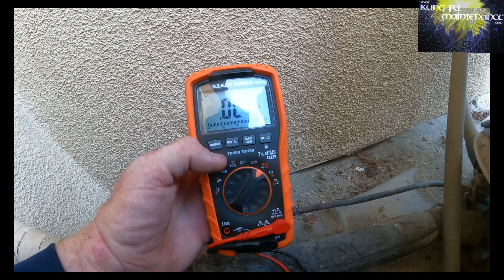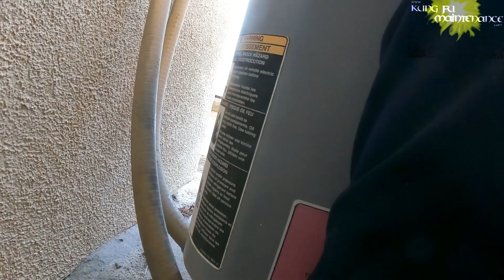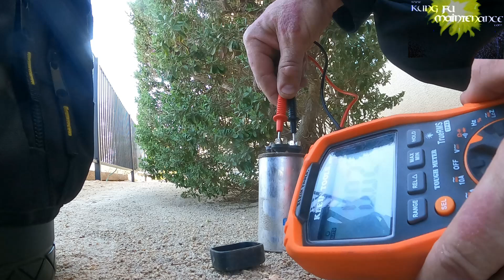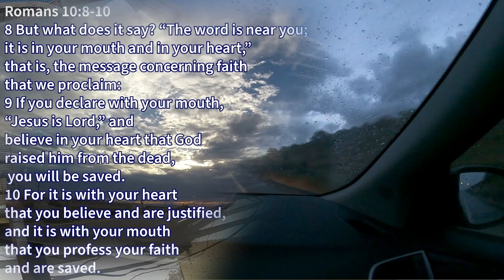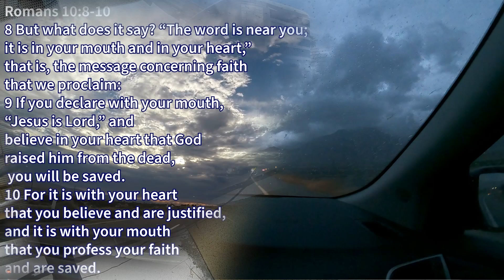How To Use Klein Multimeter To Test Air Conditioner Capacitors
Kung Fu Maintenance shows How To Use Klein Multimeter To Test Air Conditioner Capacitors